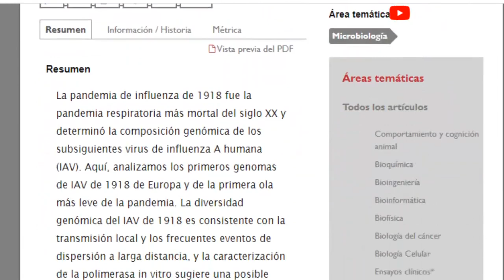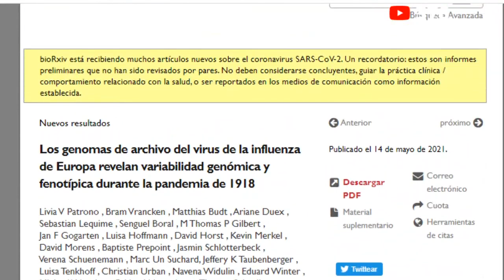Estudio de Gripe Española revela Misterio de Origen @PPEnVivo | PP en Vivo